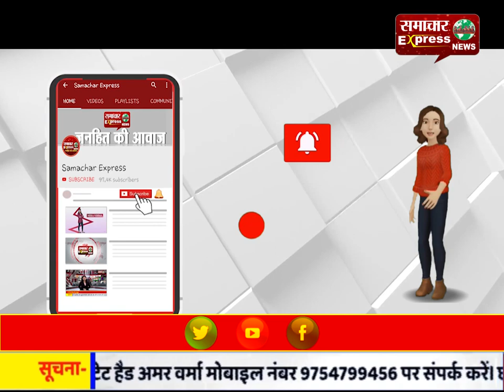ज्वाली में कोरोना महामारी संक्रमण रोकने के लिए स्वास्थ्य विभाग चौकस